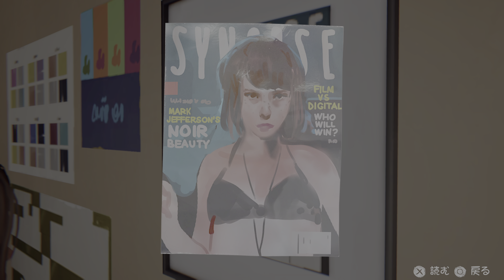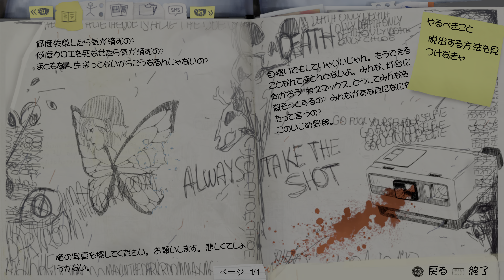Life is Strange Remastered game play wandering part 24 PS5 4K HDR 120 💯 Full game No comment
Life is strange Remastered game play PS5 4K 8K HDR XBOX S